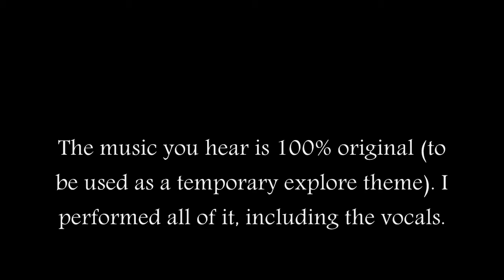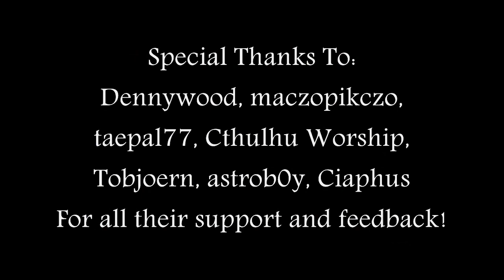Realms of Asuron: Nordenia - Timelapse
The purpose of this video is to showcase the new weather/lighting system, plus the new moon texture and my general progress with this particular region. The background music is an original composition and performance by me, titled "Land of the Fallen God".

This piece is a tribute to one of the main characters in the story, Valtyr, whose name in Old Norse means "Fallen God". Valtyr sacrificed himself at the time of the Sundering in order to spare the world further destruction. His efforts meant the extinction of magic, but Mortal-kind would survive.

"Land of the Fallen God" is an atmospheric track meant to capture the widespread feeling of uncertainty experienced during the time of the mod. As for the vocals, Valtyr is an Archangel (a member of the highest caste in his society), whose race is based on the Seraphim, so they were added in order to help grant the track that desired mystical Judean-Christian influence.

With the Age of Magic all but deceased and the old Hyperian Empire utterly destroyed, what lies ahead for the broken remnants of Humanity..?

Download locations:
Oblivion Nexus